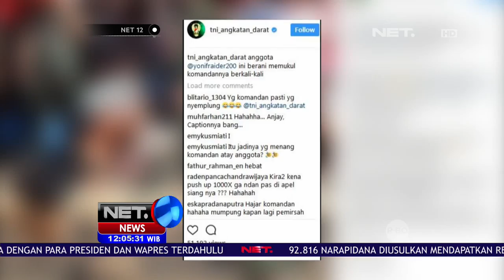Adu Pukul Bantal Antara Komandan dan Prajurit di Palembang yang Viral - NET12